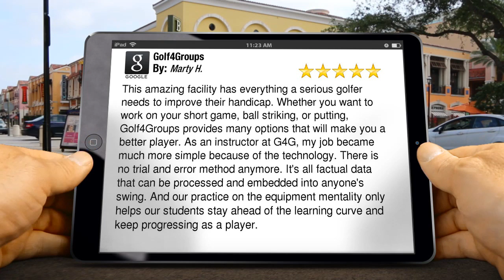Golf4Groups Crest Hill Testimonial | Kids Golf Lessons | Trackman | 60403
Golf4Groups Testimonial, offering kid golf lessons at 2010 N Raynor Ave, Crest Hill, IL 60403

        This amazing facility has everything a serious golfer needs to improve their handicap. Whether you want to work on your short game, ball striking, or putting, Golf4Groups provides many options that will make you a better player. As an instructor at G4G, my job became much more simple because of the technology. There is no trial and error method anymore. It's all factual data that can be processed and embedded into anyone's swing. And our practice on the equipment mentality only helps our students stay ahead of the learning curve and keep progressing as a player.

The Technology at Golf4Groups 'G4G' is second to none in the Chicagoland area. Our technology includes 2 Trackman Units, K-Vest, S.A.M. Putting and Balance Labs, E6 Simulation Golf, V1 Video Recording System with a 4 camera setup. G4G also has a state of the art pitching/chipping area, 2 large putting greens with undulation, a fitness center, and 5 hitting cages. All of the technology is user friendly and only needs little instruction to get started.

If you want to change your game and lower your handicap, come check us out and see how YOU can be the best player in your foursome!